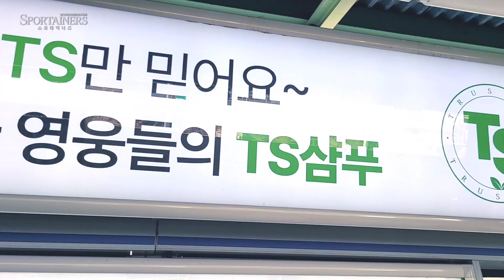항상 멋진 임영웅, TS샴푸 광고판 in 가산디지털단지역 (서울 1호선)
[서울=스포테이너즈] 서울 지하철 1호선 가산디지털단지역 승강장에 설치된 모델 임영웅의 TS 광고판.

(영상 : 독자제공)